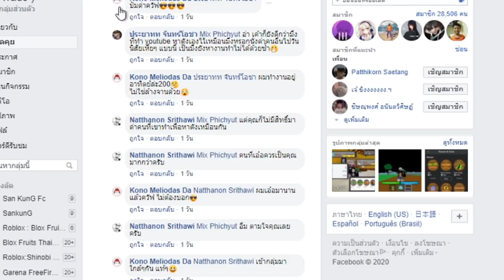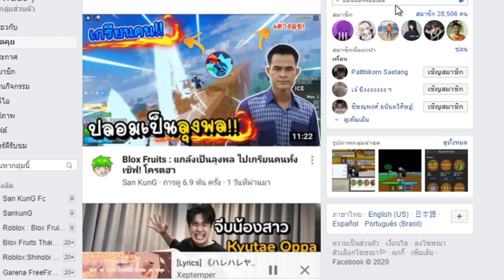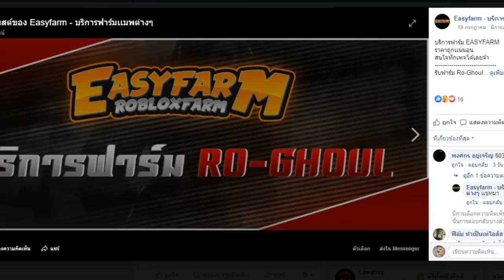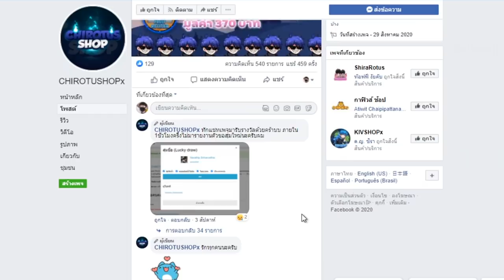Blox Fruits : ผมจะเลิกเกรียนเเล้วครับ